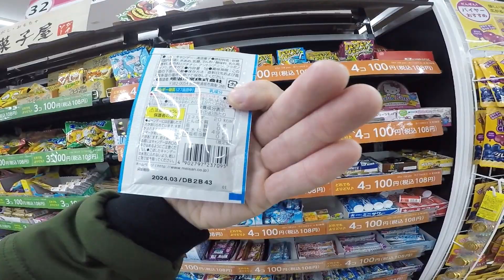「ダイソー」でヤバそうな商品を探して撮影してみた！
１００円ショップダイソーで、ヤバそうな商品を
ひたすら探して撮影していきます。
ちなみにダイソーは店内撮影OKです！